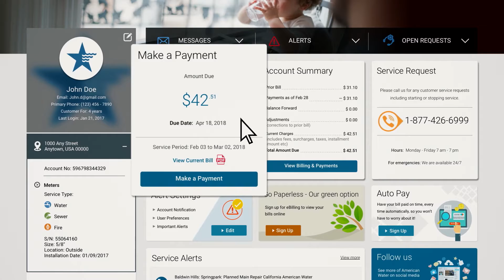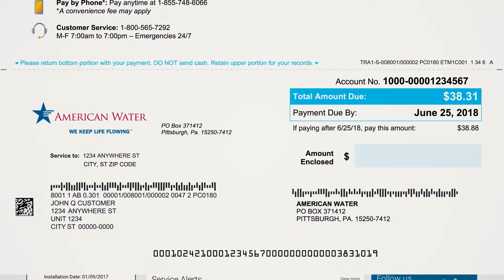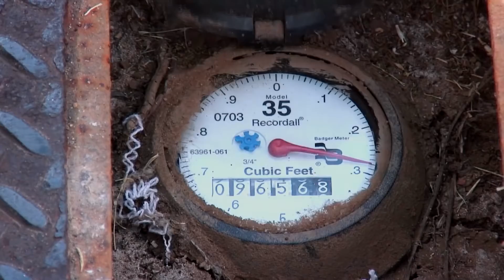Indiana American Water New Customer Welcome Video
Welcome to the Indiana American Water family of customers.